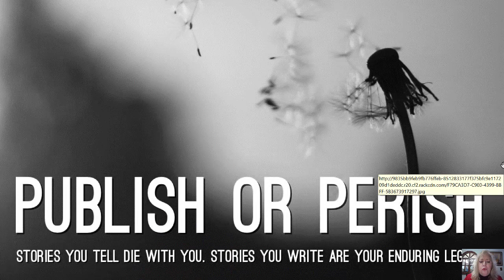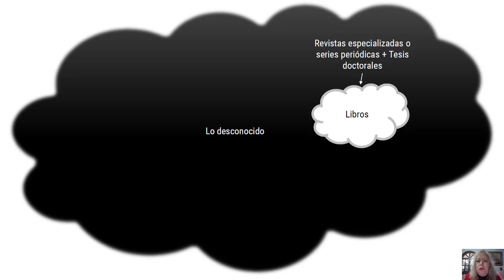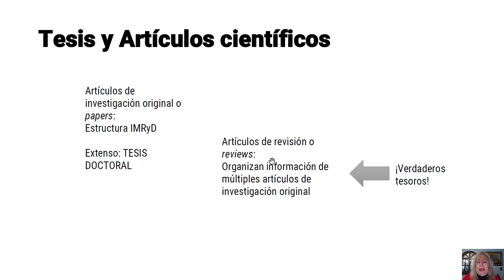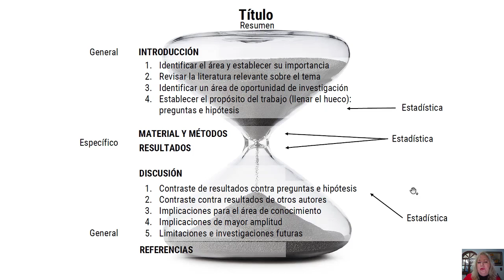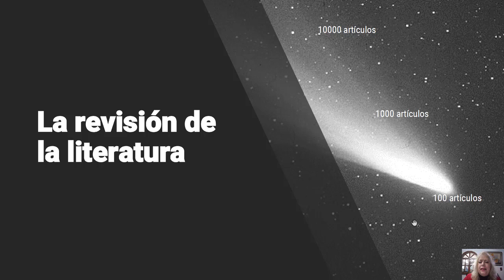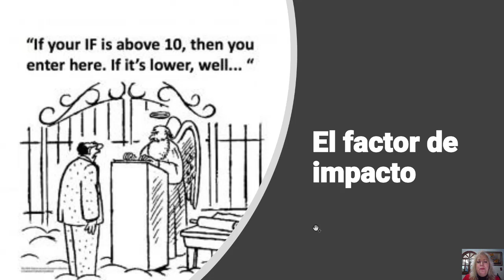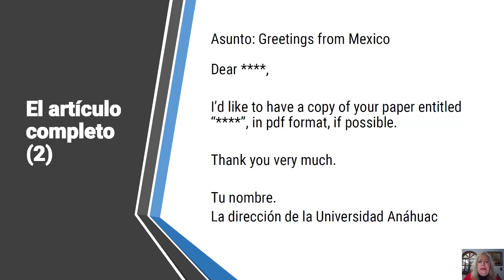La Tesis Doctoral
Qué es y cómo se hace la tesis doctoral